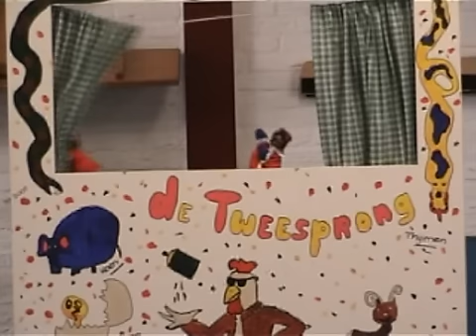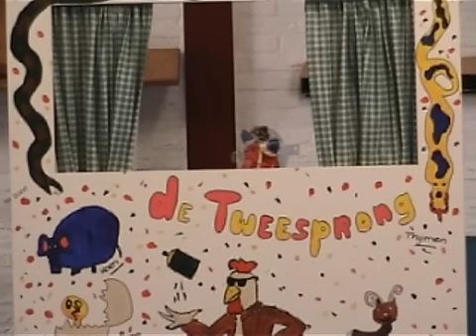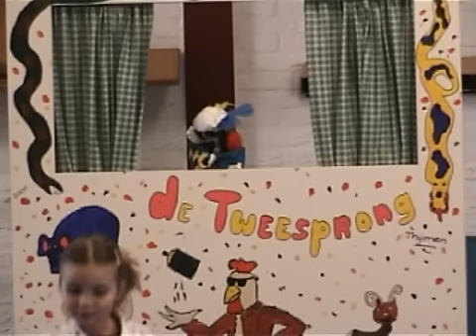Poppenkast spel sinterklaas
Een poppenkast compilatie/voorstelling voor kleuters van groep 1 rondom het thema sinterklaas